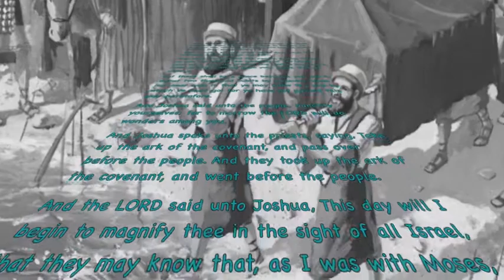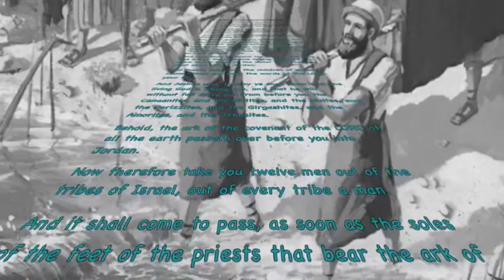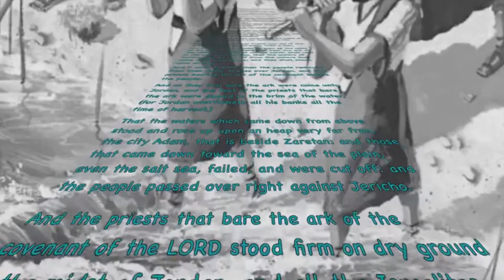Are Your Feet Wet?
The Jordan river was crossed on Nisan 10 (Joshua 4:19), which starts on sunset Apr 1, 2012. This was during the time of the barley harvest (Joshua 3:15).

Music is Prelude in C by Bach